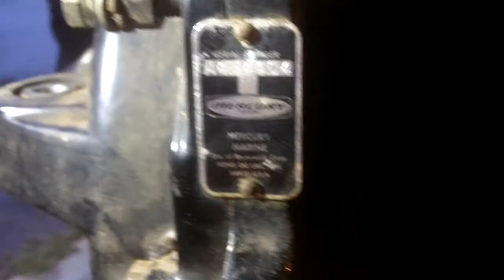Mercruiser 3.0 Teardown Part 1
Watch as we tear down the engine. Not pretty.